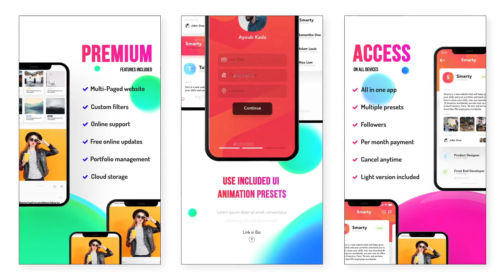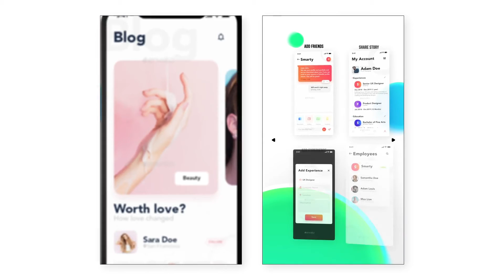Corporate AE Templates: App Promo Stories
24 Scenes
9 Transitions
Modular and editable (Backrounds, texts, placeholders, durations, scene sequence, timings)
Color controls